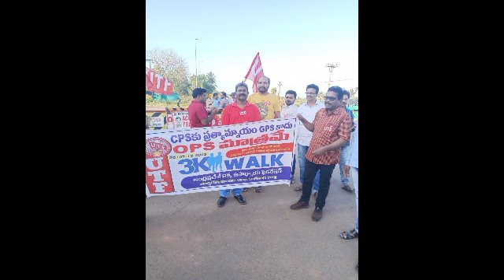THALLAREVU CPS RALLY 27 12 2022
THALLAREVU CPS RALLY ON 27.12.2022